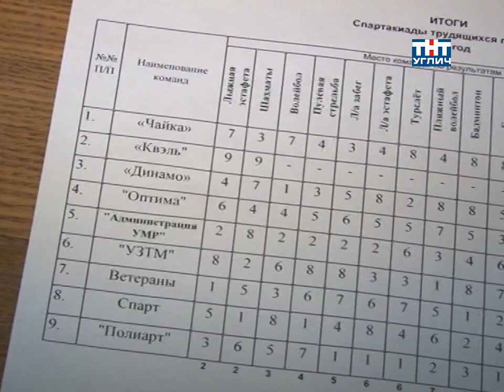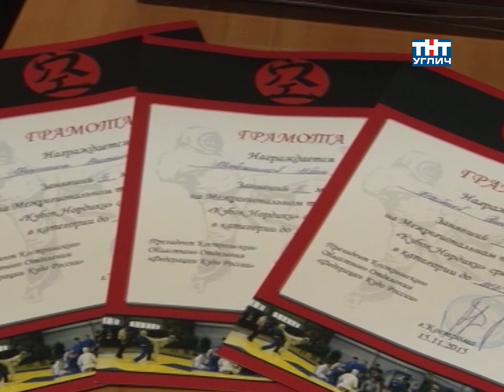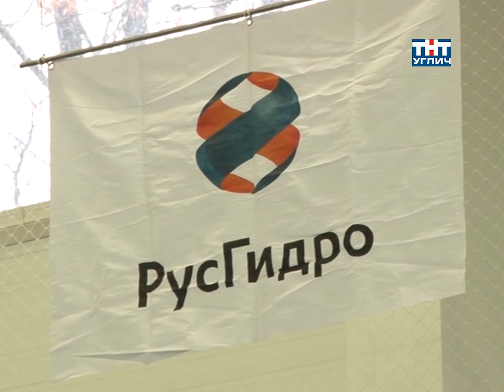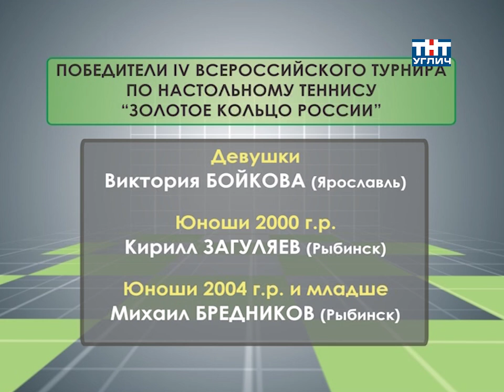2015/11 – Спортивная панорама